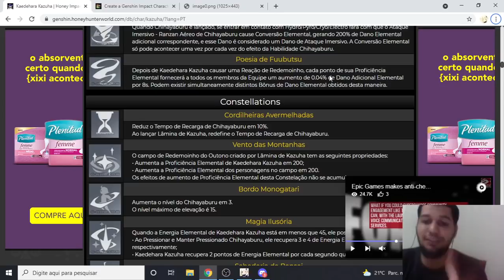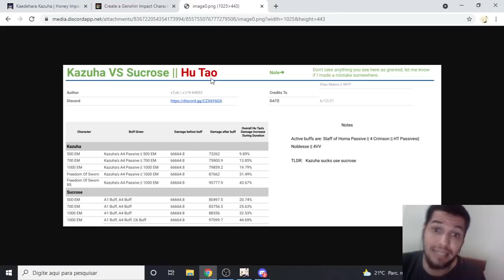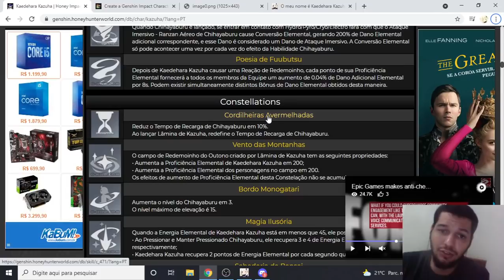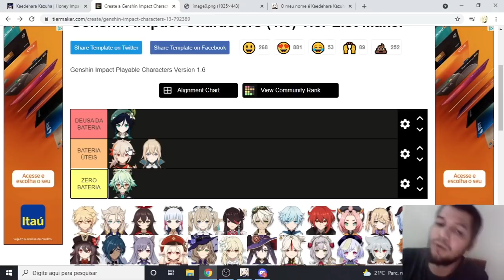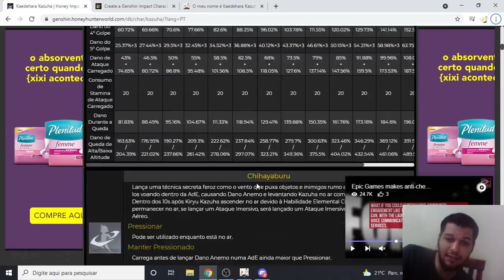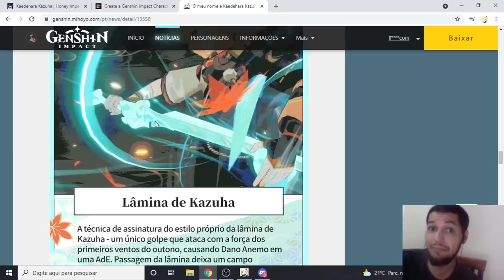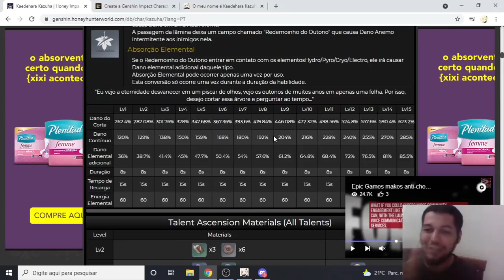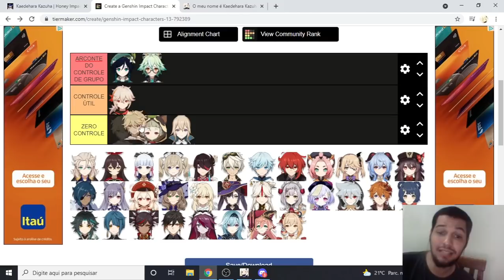QUANDO USAR VENTI, KAZUHA, JEAN E SUCROSE NO GENSHIN IMPACT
Vídeo sobre QUANDO USAR VENTI, KAZUHA, JEAN E SUCROSE NO GENSHIN IMPACT

Tempos:
00:00  PONTOS POSITIVOS EM COMUM
02:00 CAPACIDADE DE BUFFAR O TIME
07:30 CAPACIDADE DE CURAR
07:50 GERAÇÃO DE ENERGIA
13:00 CAPACIDADE DE DANO
19:20 CONTROLE DE GRUPO
20:45 RESUMO